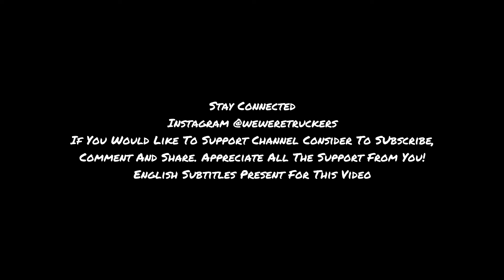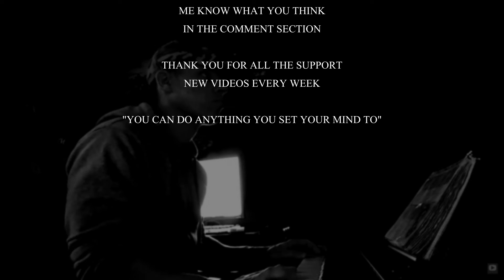EMINEM "LOSE YOURSELF" PIANO COVER AT ROCCA AL MARE KESKUS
EMINEM "LOSE YOURSELF" PIANO COVER
PLAYING IN ROCCA AL MARE KESKUS ESTONIA TALLINN 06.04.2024

Piano Self- Learner Started Playing Piano End Of December 2023.

1.Silent Hill 2 - "Promise"
2.Hans Zimmer - "Interstellar"
3."Requiem For A Dream" Movie OST
4.Eminem - "Lose Yourself" 8 Mile Ost
5.Eminem "Mockingbird"
6.Eminem "Stan"
7.Dr.Dre - Still D.R.E
8."The Best Is Yet To Come"MetalGearSolid
9.Linkin Park - "Numb"
10.Linkin Park - "What I've Done"
11.Linkin Park "In The End"
12."Resident Evil" Main Theme
13.Wu Tang "Ice Cream"
14.Кино "Стук"
15.Terminator Soundtrack
16.Тайпан Feat Агунда"Луна Не Знает Пути"
17.Xzibit "X"
18. SAW Main Theme Movie OST
19. John Carpetner "Halloween"
20. Mike Oldfield " The Exorcist"